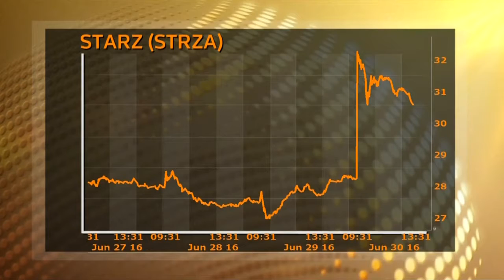Lionsgate buys Starz for $4.4 billion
Film studio Lionsgate said it would buy television network Starz for $4.4 billion in cash and stock. Bobbi Rebell reports.

NEW YORK (AP) — Film and TV studio Lions Gate is buying cable channel operator Starz in a deal worth $4.4 billion. Lions Gate is the company behind The .

Cable channel Starz will be purchased from film and TV studio Lions Gate in a $4.4 billion deal. Lions Gate is behind movies like The Hunger Games and TV .

The Lions Gate deal to acquire Starz is a match made in heaven and could bring about more media deals, said TheStreet's Jim Cramer. Lions Gate .